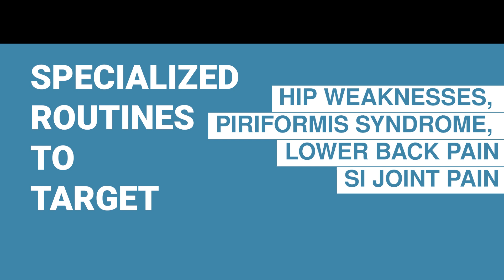Strong Glutes Program: Eliminate Hip and Lower back Pain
Enrollment is officially open!

✮CHANNEL INFORMATION
Coach Sofia helps women and men fix lower back pain, piriformis syndrome, and muscle pain through corrective strengthening exercise, nutrition and mindset. Coach Sofia is a certified strength coach, NASM Corrective Exercise Specialist, and someone who conquered chronic pain herself after being diagnosed in 2011 with piriformis syndrome, an L5/S1 herniation, and ankylosing spondylitis. She shares everything that helped her heal and get her life back on her blog and this channel.

While I create and design every workout and routine,  I am physically not present to coach you through the workout, fix your form, or assess your fitness level and health history.
Before acting on any information, exercise routine, or nutrition advice on this channel or blog, you should consult your physician first. If you have a medical condition, including physical injuries, and/or your physician advises against it, do not engage in any exercise routine or training advice on coach sofia fitness channel or site.

If you agree to use, and act on any information on this website, you accept to use it at your own risk.
All information, workouts, and nutrition information are not intended to substitute medical and/or health advice or to treat an illness or health condition.